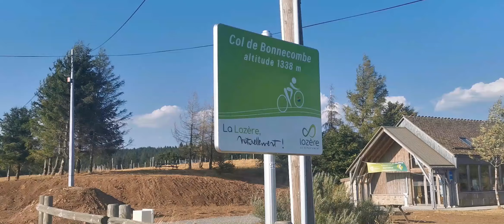20× BIVOUAC au coeur de l'AUBRAC, c'est MAGNIFIQUE !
Je remonte vers le Nord et surtout je fonce vers le magnifique parc naturel régional de l'Aubrac. Après quelques péripéties, j'y trouve un de mes plus beau bivouac.

Envie de voyages, d’aventures et de découvertes ?

Bisous
Bon voyage !